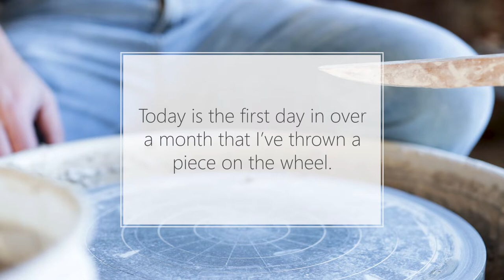First Mugs for 2022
These mugs are the first pieces I've thrown on the potter's wheel since early December. The busyness of the holiday season in the gallery made it difficult to find time for studio work, but the silver lining is that the muscles, tendons, and ligaments in my hands and wrists got a chance to rest.